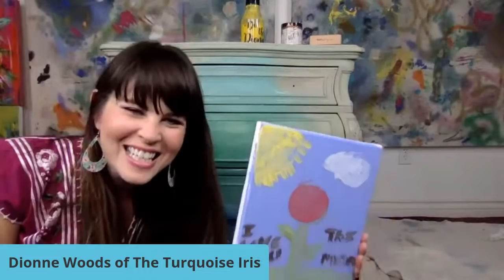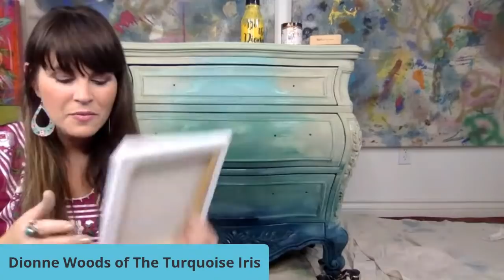PAINTTALK Brand New Makeover PLUS a SURPRISE on My Favorite How To Paint Show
For Instagram is the artist and owner, The Turquoise Iris - More tutorials or to Follow Dionne

Dionne is the artist and owner, The Turquoise Iris - More tutorials or to Follow Dionne